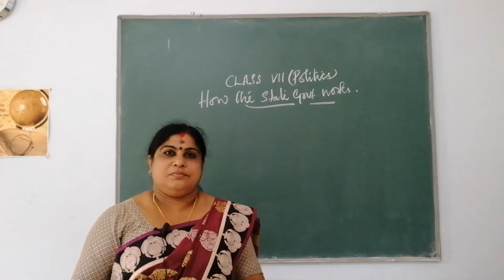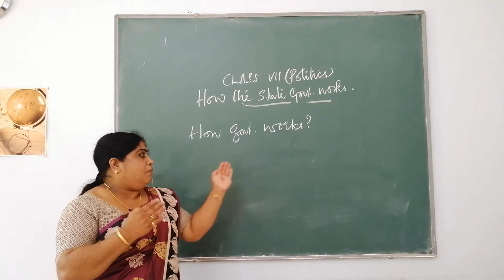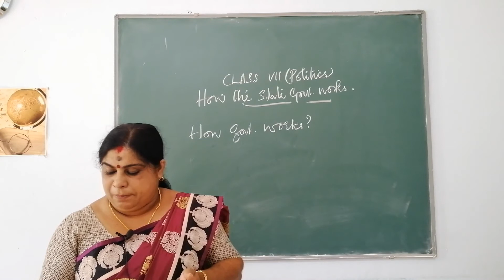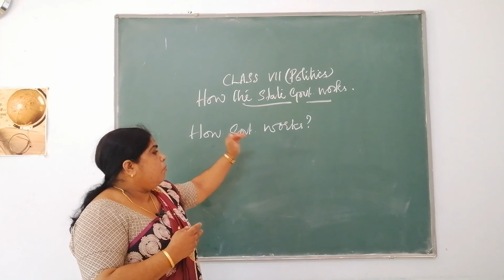Class VII Politics How The State Govt Works Part 3